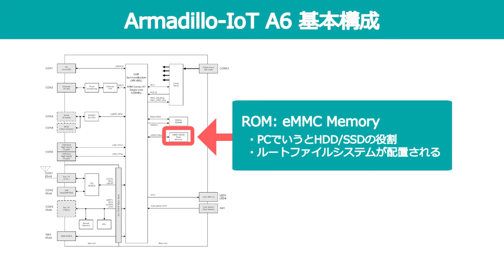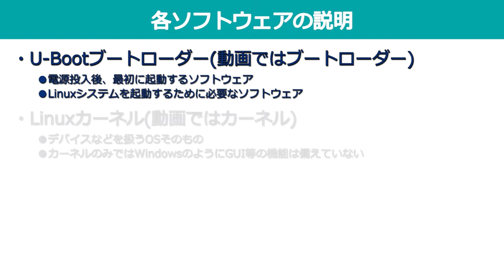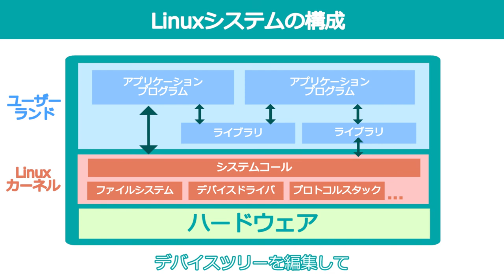[Armadillo-IoT A6開発基礎セミナー]第2章：Armadilloが動作する仕組み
Armadilloが動作する仕組みについて簡単にご説明します。

[目次]
■0:08 Armadillo-IoT A6 基本構成
■1:10 各ソフトウェアの説明
■1:52 Linuxシステムの構成

◆Armadillo-IoT A6開発基礎セミナー資料と動画